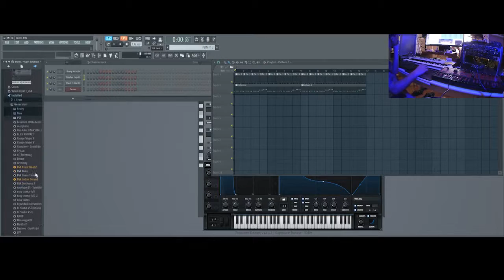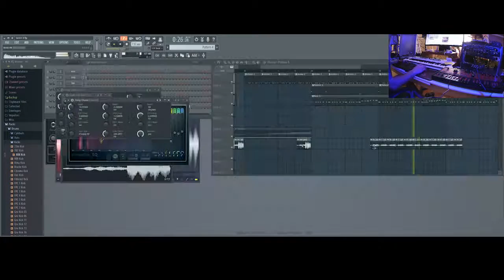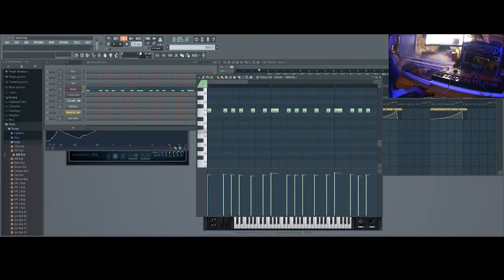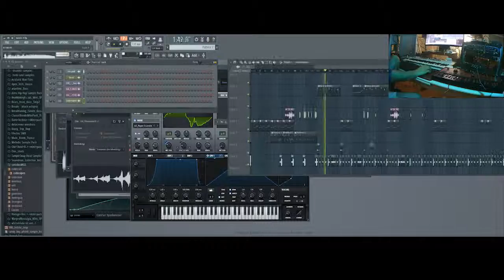2 The floor - Yauny (Streaming ReUpload)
This is a Copy right free song, for use in content creation.
I would really apreciate if you show the song name and the artist name when you are using it.
Also, I would really really like to see what you are using my music for, so you can share it with me in the social networks below ↓ ♥
Other media:

I own all rights to these videos, images and the music on them.

I own all comercial rights associated with all this content.